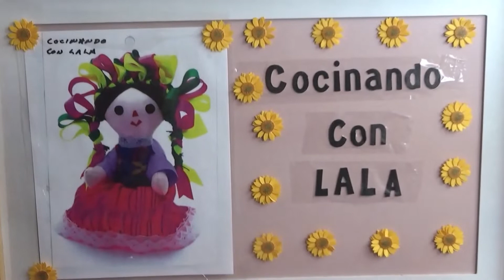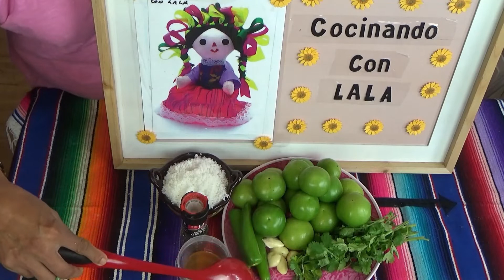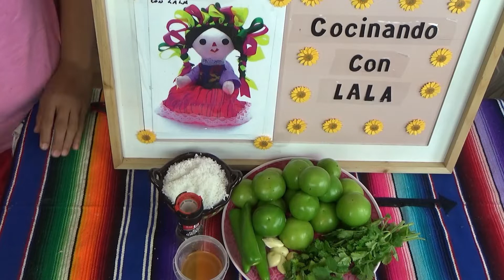CHICHARRON A LA MEXICANA Y SALSA VERDE COMO EN EL RANCHO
CHICHARRON A LA MEXICANA Y SALSA VERDE TAQUERA